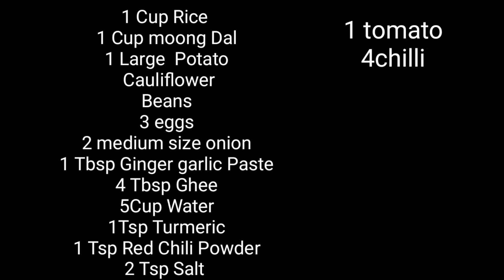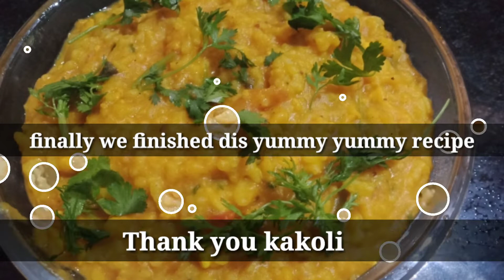khichdi Bengali style simple n easy|How to make khichdi|Healthy moongdal khichdi|Dal khichdi recipe😋